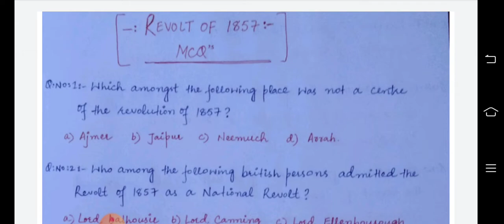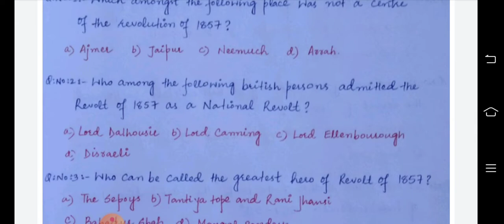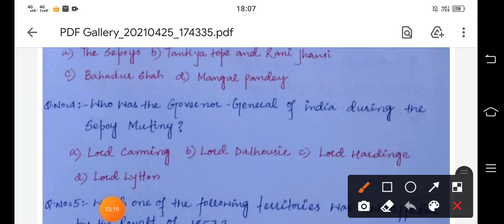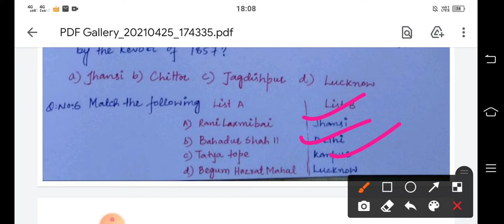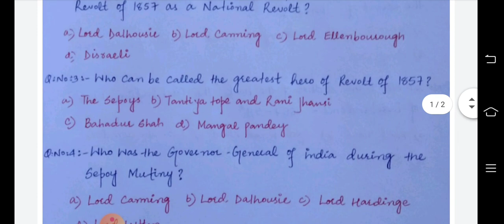McQ on Revolt of 1857 for Jkssb FAA/Asst.Compiler/Sub.inspector part1